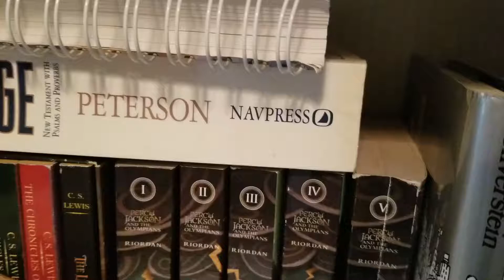Trailer for:The Monstrous Adventures of HEIDI.